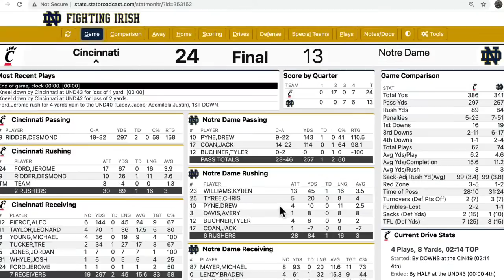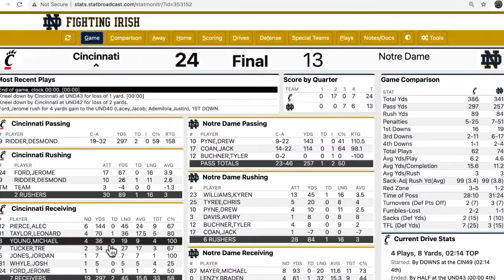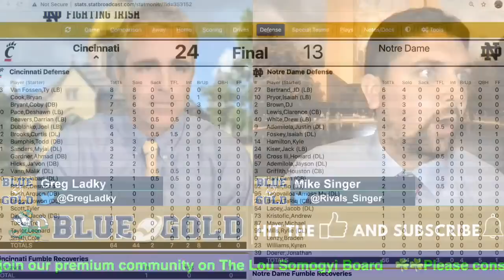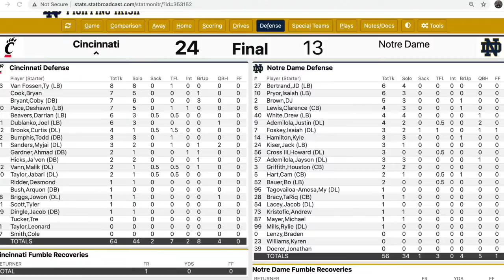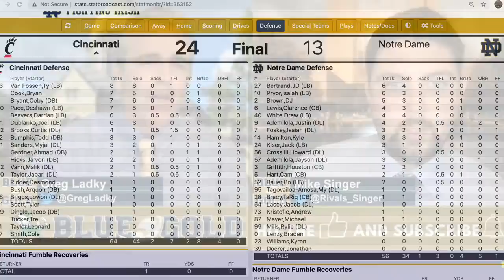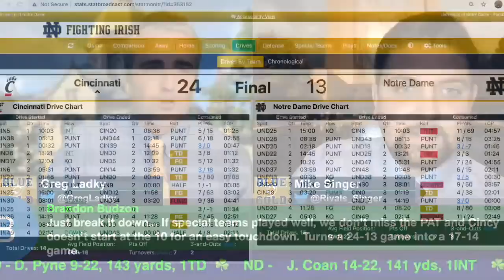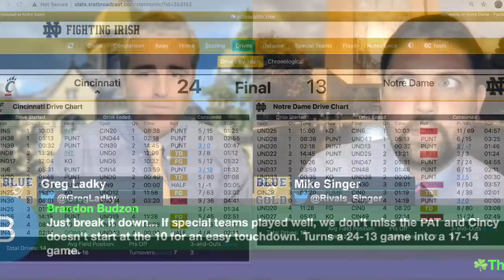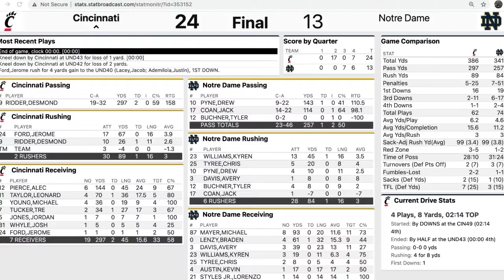Fighting Irish Football Post-Game Show: Cincinnati 24, Notre Dame 13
Join us shortly after the game as the BlueandGold.com team breaks down Notre Dame vs. Cincinnati.